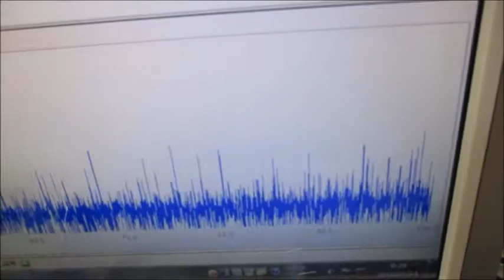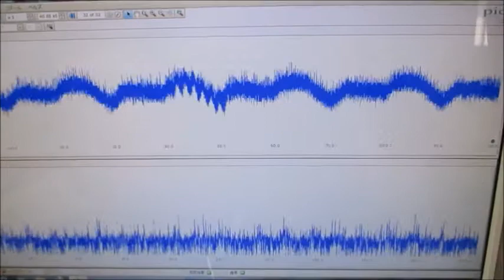オリジナル超音波実験：表面弾性波の観察 Ultrasonic-labo